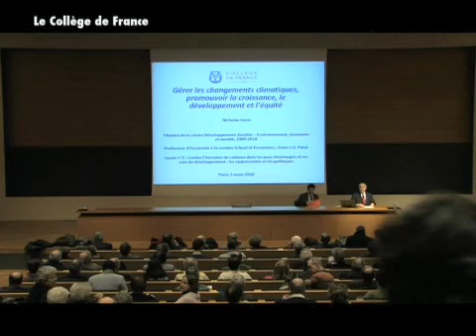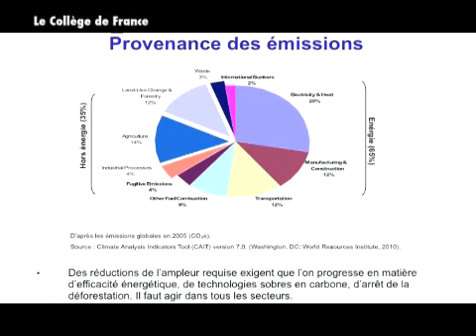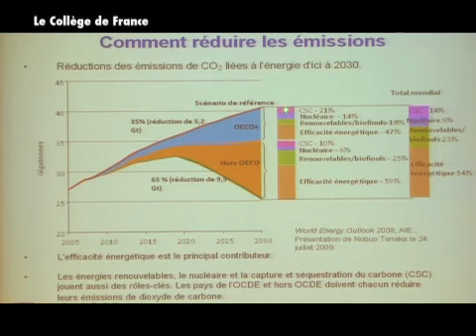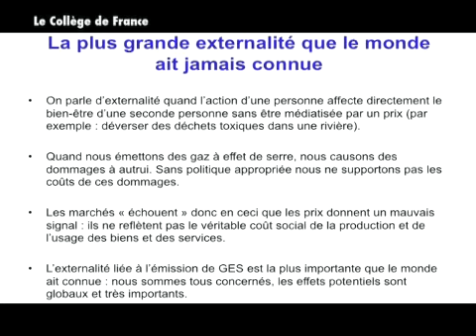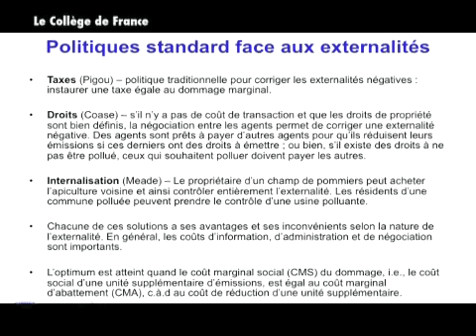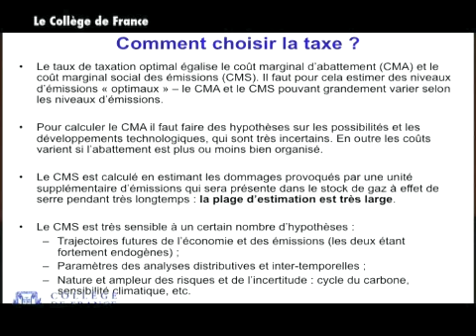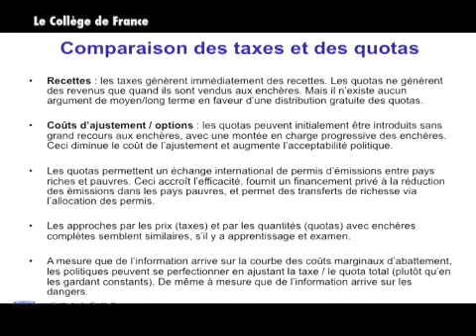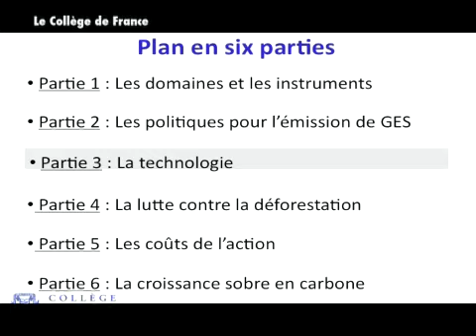Gérer les changements climatiques, promouvoir la croissance... (5) - Nicholas Stern (2009-2010)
Enseignement 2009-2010 : Gérer les changements climatiques, promouvoir la croissance, le développement et l'équité
Cours du vendredi 5 mars 2010 : Limiter l’émission de carbone dans les pays développés et en voie de développement : les opportunités et les politiques 1/2

Intervenant(s) : Nicholas Stern

Professeur : Nicholas Stern